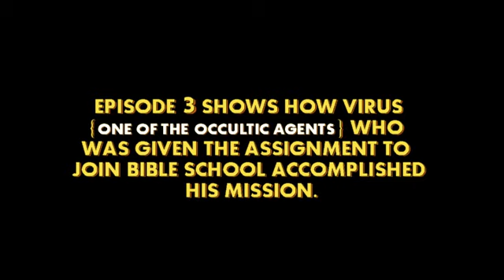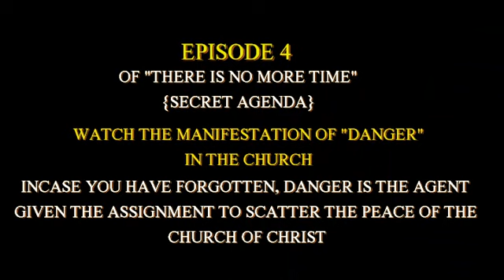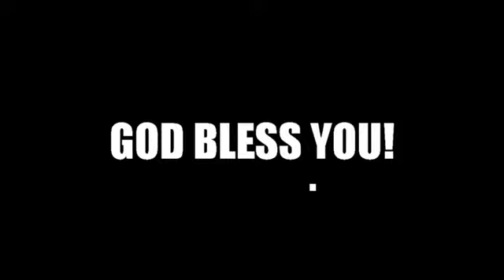THERE IS NO MORE TIME{SECRET AGENDA} EPISODE 3&4#short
EPISODE 3 SHOWS HOW MINISTERS ARE BEING INITIATED. WHILE
EPISODE 4 SHOWS HOW CONFUSION CAME INTO THE CHURCH.